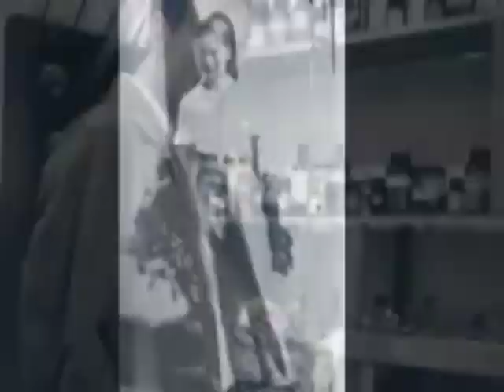Bajo Cantante Jerome Hines sing "In questa Tomba Oscura" 17 years(1938)